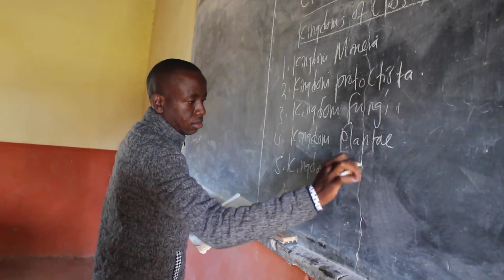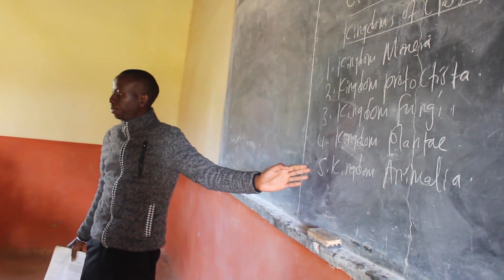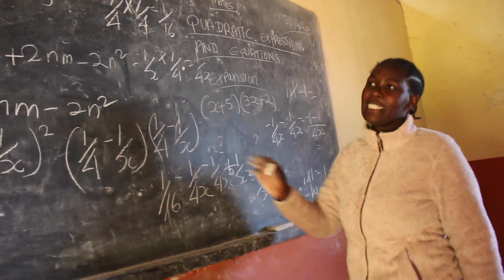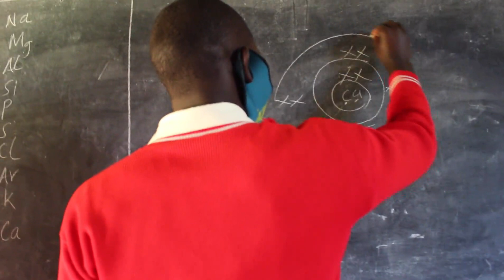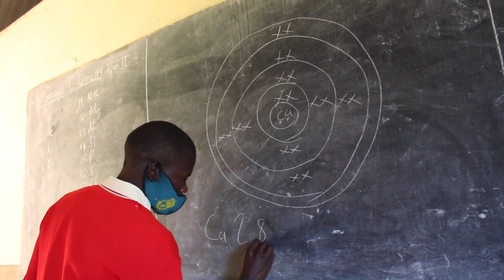돌나라 케냐농업학교 일반학과 수업 Doalnara Kenya Branch-Agricultural High School General Department Class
Hannong Restoration Society Kenya Branch-Agricultural High School General Department Class
Today I will show you the general department of Agricultural High School in Kenya branch of the Doalnara Hannong Restoration Society.
This Doalnara Hannong Restoration Society Kenya Agricultural High School is a Regular high school registered with the Kenya Ministry of Education.
So, the general department classes here are also very important.
Christian religious education (CRE), mathematics, English, science, and Swahili are basic, and computers are now mandatory.
However, few schools have computers, so they teach theoretically.
Today, I am going to show you the curriculum of Kenya General High School.
돌나라 케냐지부-농업 고등학교 일반 학과수업
오늘은 돌나라한농복구회 케냐지부에 있는 농업고등학교의 일반학과를 보여드리겠습니다.
이 돌나라한농복구회 케냐 농업고등학교는 케냐 교육부에 등록된 정식 고등학교입니다.
그래서 이곳의 일반학과 수업도 매우 중요합니다.
CRE(christan religious Education-기독교 수업), 수학, 영어, 과학, 스활리어는 기본이며  또한 요즘 컴퓨터는 의무적으로 가르치고 있습니다.
그러나 컴퓨터를 구비하여 있는 학교는 거의 없어서 이론적으로 가르칩니다.
오늘 케냐 일반고등학교의 수업과정을 보여드리겠습니다.